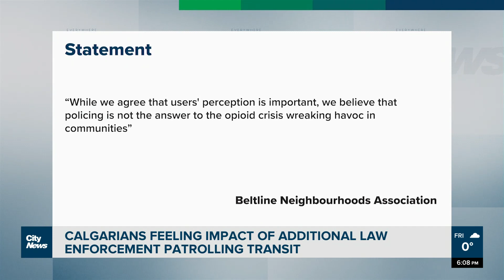Calgarians feeling safer amid increased law enforcement on transit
It’s been more than two weeks since additional law enforcement was added to Calgary Transit. As Jillian Code finds, transit riders are feeling a bit safer with their presence.